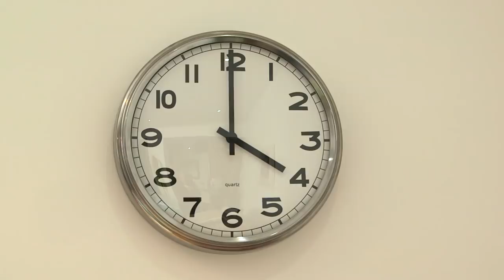@WoollyandTigOfficial- Supermarket | TV Show for Kids | Toy Spider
Mum takes Woolley and Tig to the supermarket but what happens when they loose each other! Luckily Tog has Woolley to keep her company.